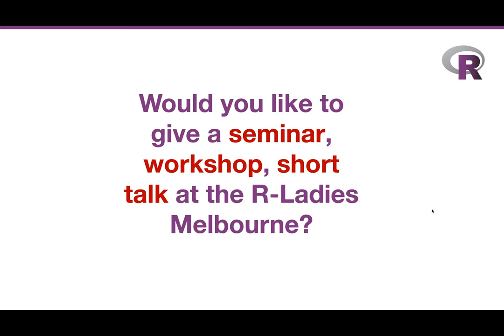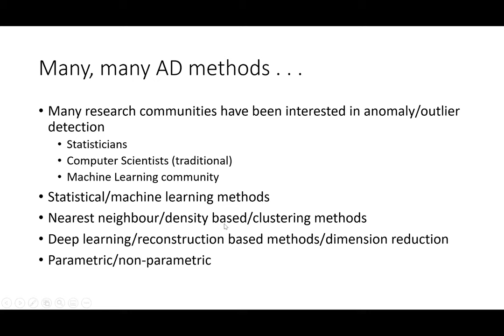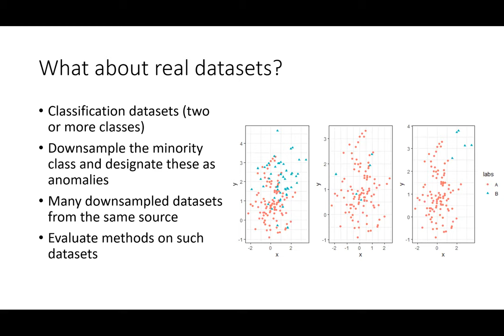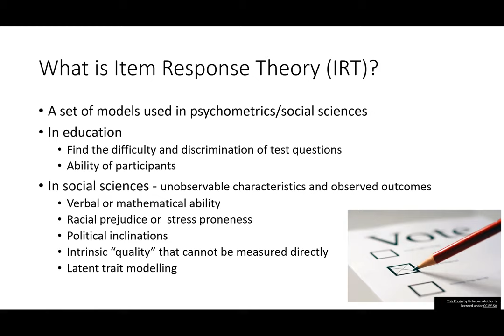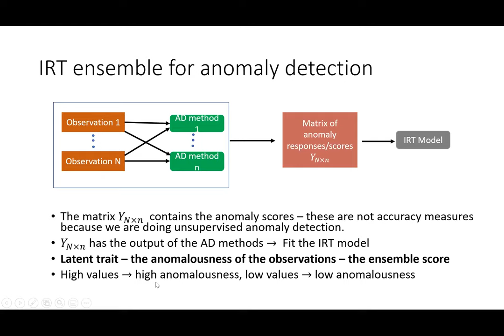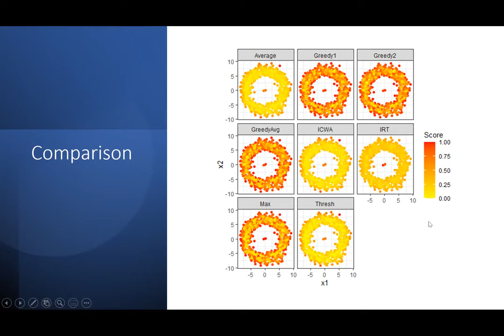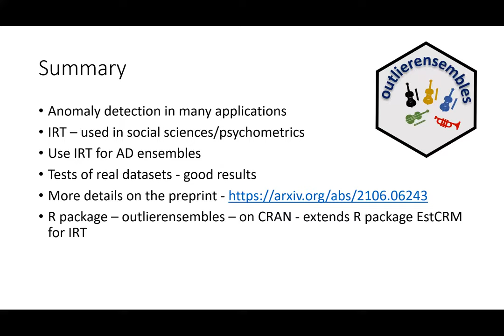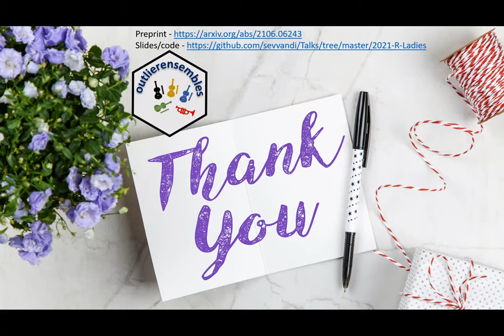R-Ladies Melbourne - September 2021 - Anomalies! You can't escape them! - Sevvandi Kandanaarachchi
Hi Everyone!

This month we are excited to host Sevvandi Kandanaarachchi, who presented her work on anomaly detection.

Why are anomalies important? Because they tell us a different story from the norm. An anomaly or an event might signify a failing heart rate of a patient, a fraudulent credit card activity, or an early indication of a tsunami. As such, it is extremely important to detect anomalies or anomalous events.

Anomalies are rare events. As a result, standard accuracy measures do not apply. But then, how do we evaluate an Anomaly Detection (AD) method? If we want to compare two or more AD methods, what kind of simple tests can we do? What are the data repositories that are available for AD?

We will also discuss an ensemble method for AD. Constructing an AD ensemble is challenging because the class labels are not known. We will look at an unusual ally from psychometrics – Item Response Theory – to help us in this construction.

Sevvandi is an applied mathematician at RMIT Mathematics working in data science and analytics. She uses statistics, mathematics and machine learning for her research. Her main research interest is anomaly and event detection. Examples of anomalies include finding alien life on a planet far, far away, or closer to home, a stock market crash. She also likes working on real world problems, especially ones that are motivated by industry.